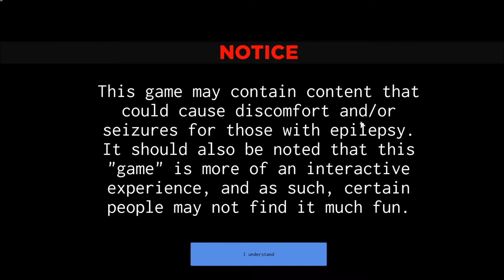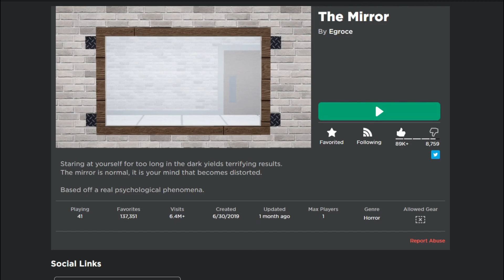The Cursed Mirror - Roblox